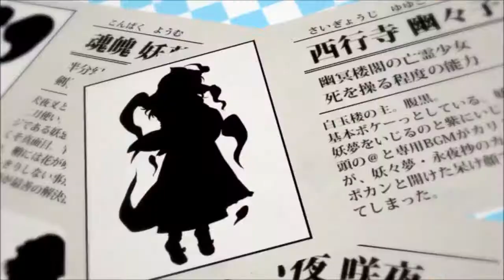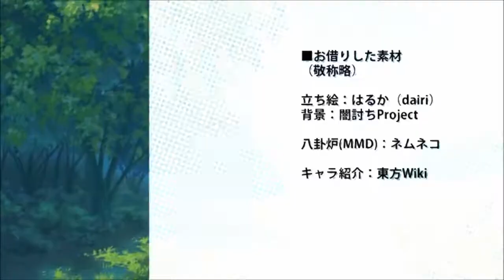【十六夜急行咲夜はガチ勢なのか？！】 十六夜さんがMUGENをプレイ 時崎･紅魔=咲夜 狂三(十六夜プロ操作)&玉藻の前 ストーリーモード その103